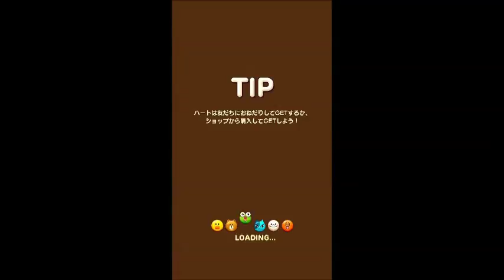LINE POP2 LEVEL 200 金メダル Gold Medal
レベル200の金メダル動画です。詳しい解説は↓のページで。